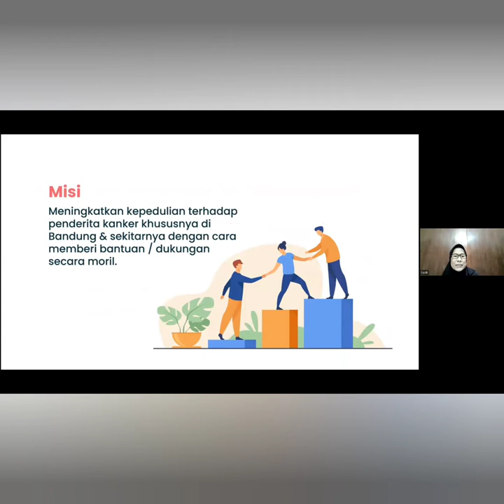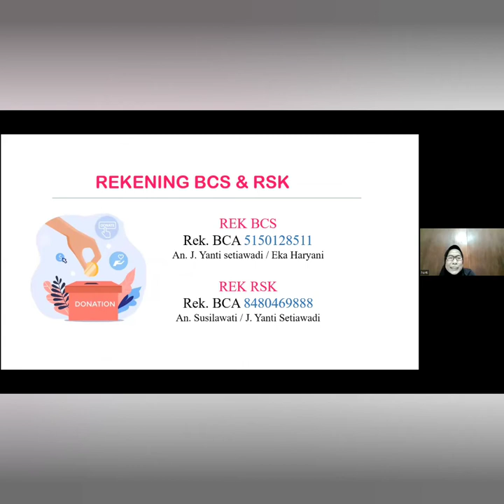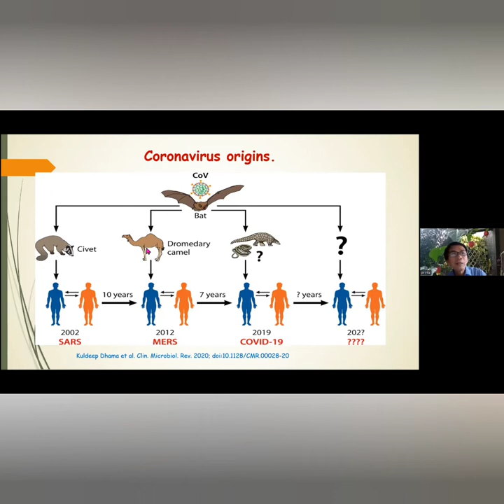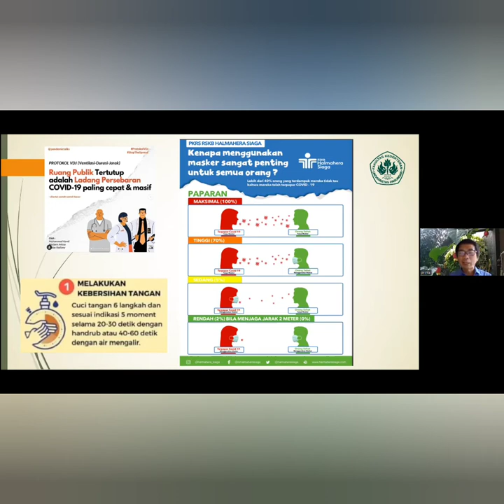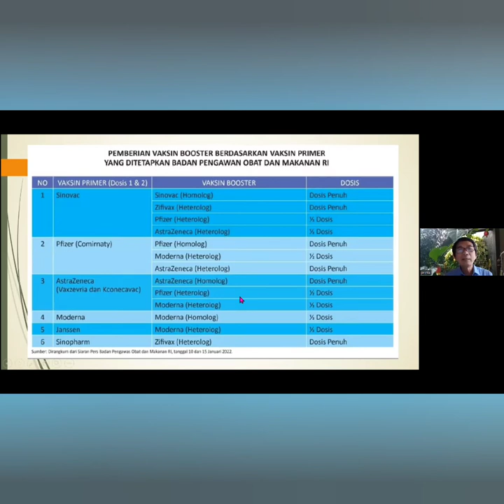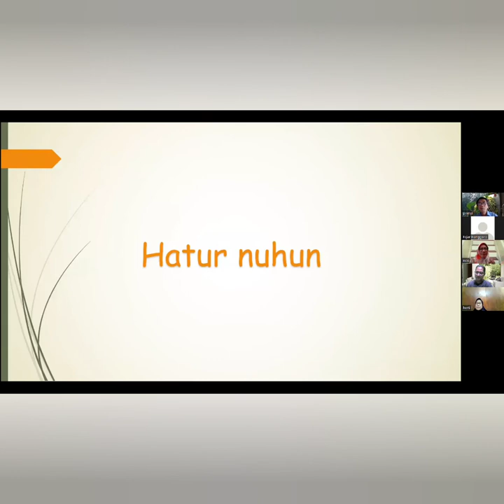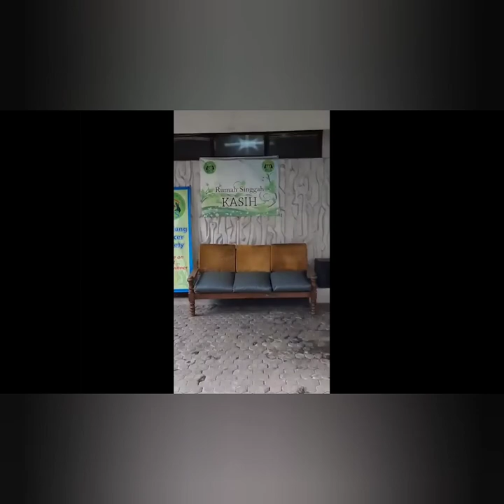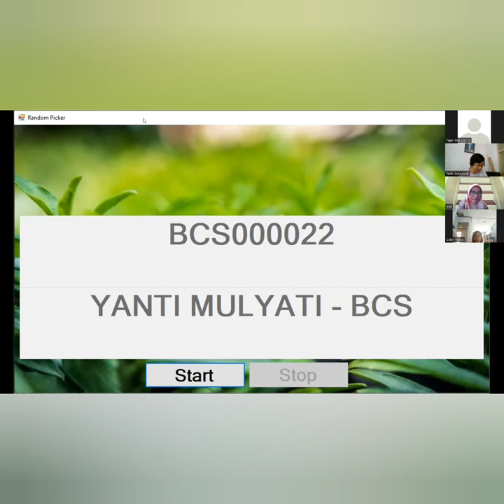Webinar BCS - COVID-19 & VAKSIN BOOSTER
Pandemi belum berakhir, sahabat hebat.

COVID-19 masih ada.

Kali ini kami mengundang pembicara ahli Dr.Primal Sudjana, SpPD,KPTI.

Yuk tetap jaga protokol kesehatan, dengan:
• tetap memakai masker
• mencuci tangan memakai sabun dan air mengalir
• menjaga jarak
• menghindari kerumunan
• vaksinasi
• mengurangi mobilitas

Yuuuuk !
Bersama kita bisa kalahkan Covid 19

- PT. Kalbe
- PT Sara's Subur Abadi
- Perfect Alkaline Water
atas dukungannya